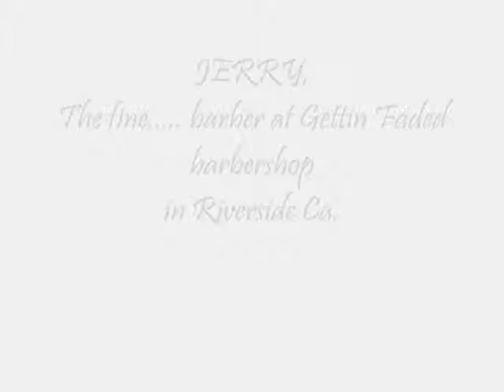UNSIGNED PAPARRAZI Interview with Jerry at Gettin Faded Barber Shop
Blackberry, did this interview... Unsigned Paparrazi, We everywhere!
WESTERN CONFERENCE WORLDS LARGEST HIP HOP INUDSTRY MIXER CONVENTION SEPT. 4TH, 2010 AT CLUB NOKIA DOWNTOWN LOS ANGELES